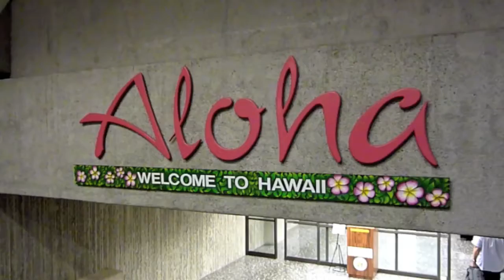Hawaii Synopsis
Hawaii Synopsis Video